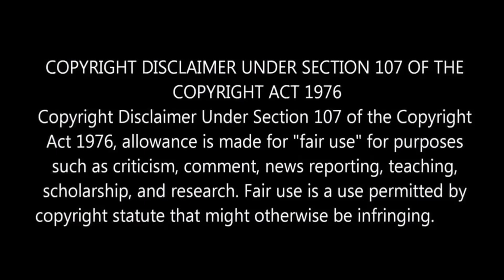5 Best Different Genre Movies To Watch in This Lockdown l Movie Suggestions l By Delite Cinemas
In this video we are going to see 5 Best Different Genre Movies Which is available in Netflix & Amazon Prime Platforms.